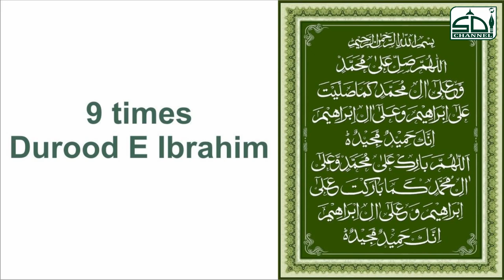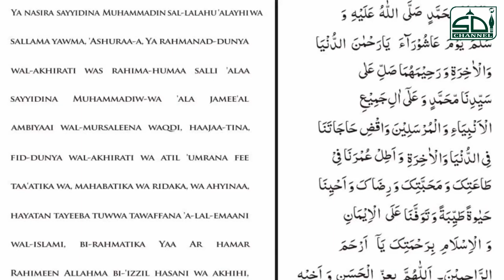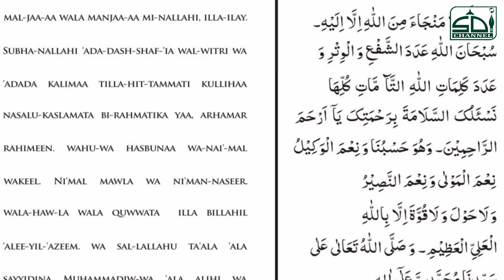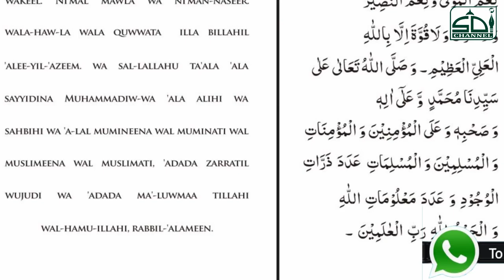💖 Dua E Ashura Padne Ka Tariqa Qari Rizwan PleaseShare Me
💖 Dua E Ashura Pade Aur Sun Le Qari Rizwan
2 Urs E Shareef Huzoor Tajhusharia  What's Up Status